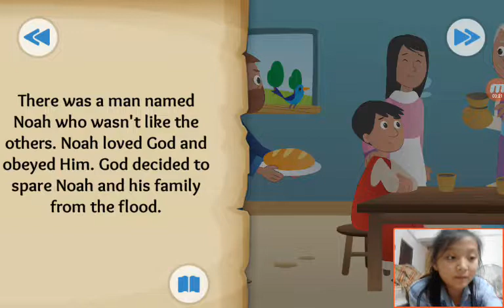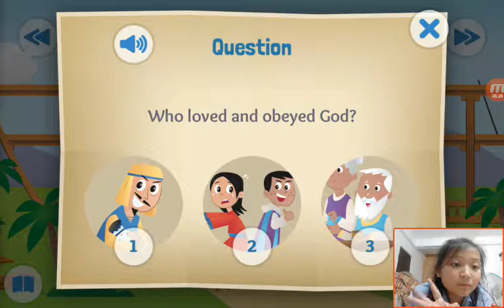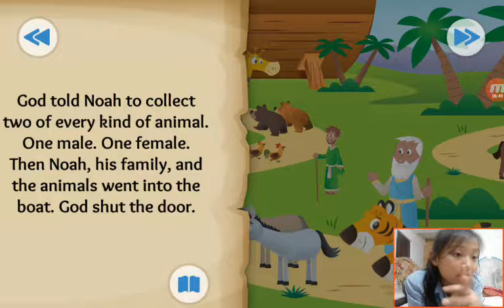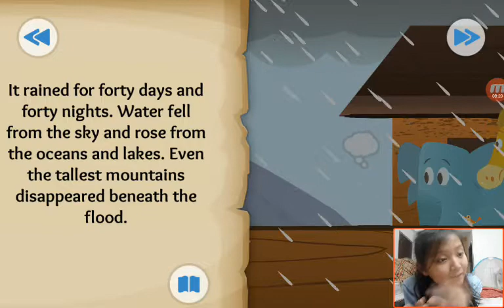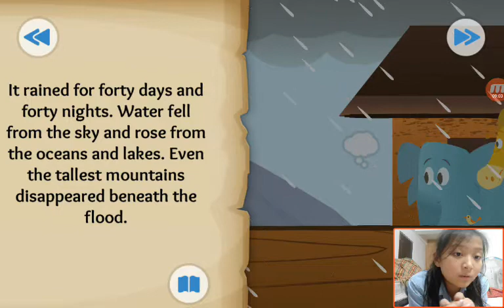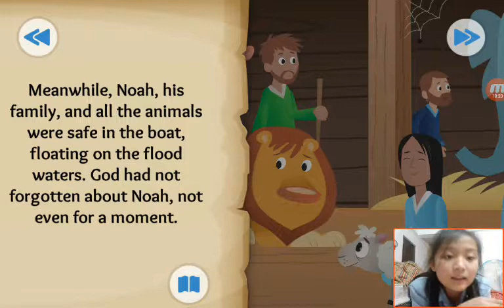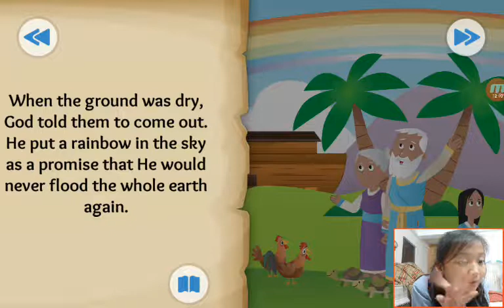‹Kids›Grace：성경이야기‹English›– Two by Two about Noah and the flood in Genesis 6